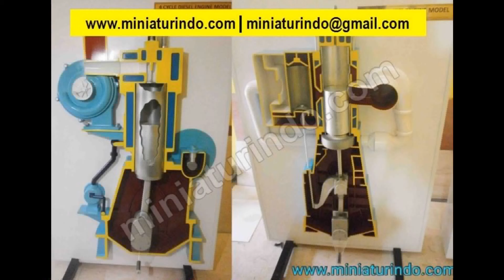Model Ships Forum | Model Ship Maker Miniaturindo.com